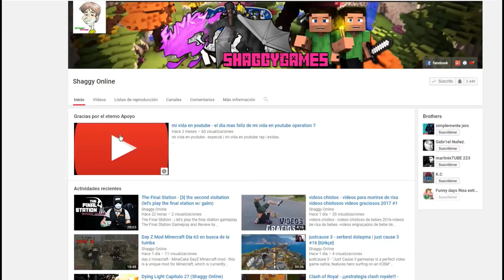Hollow Knight capitulo 28